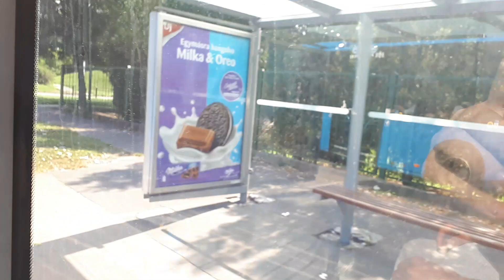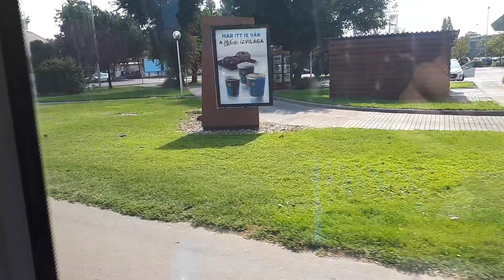MERCEDES CONECTO SZÓLÓ - PKN-619 - 67 - Örs vezér tere M+H - EGIS Gyógyszergyár